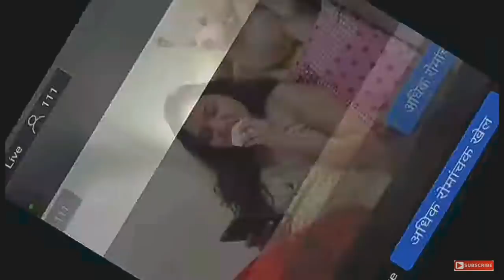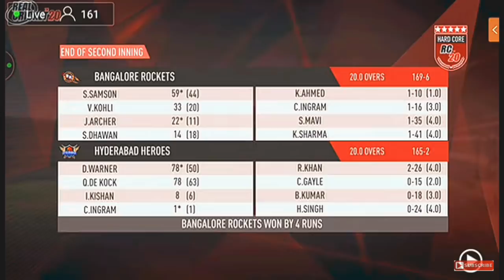RCB DEFEND 11 RUNS IN 8 BALLS || 1ST QUALIFIER MATCH || SRH VS RCB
RCB DEFEND 11 RUNS IN 8 BALLS || 1ST QUALIFIER MATCH || SRH VS RCH

IN THIS CHANNEL YOU CAN FIND LATEST GAMING NEWS AND MOST AMAZING AND HIGH GRAPHICS GAMES .

MY YOU TUBE CHANNEL WHICH
NAME IS .

GAMINGSTARJI
TIPS TRICKS & GAMEPLAY

IF YOU LOVE MY WORK AND LOVE MY
VIDEOS THEN.

BYE BYE.